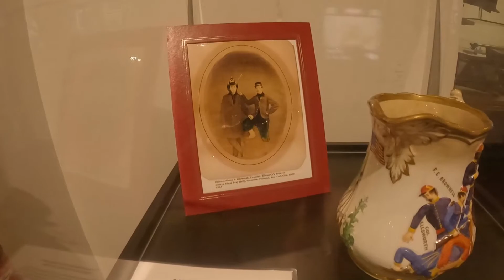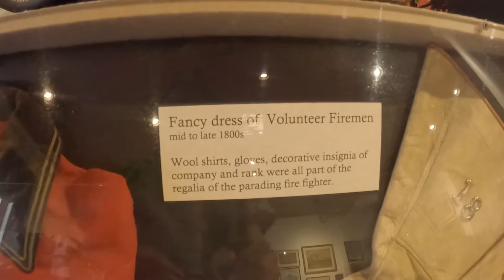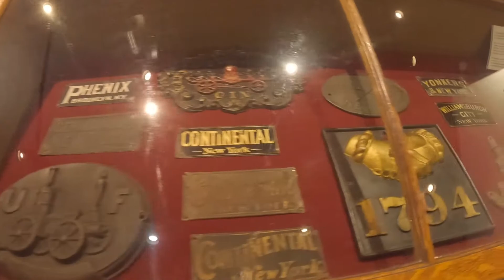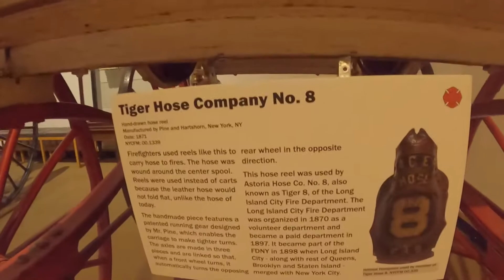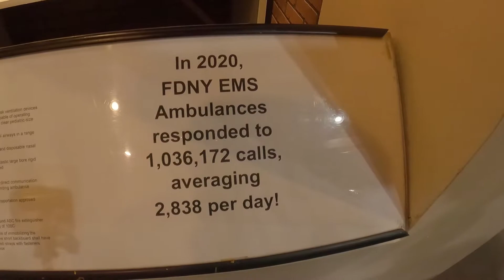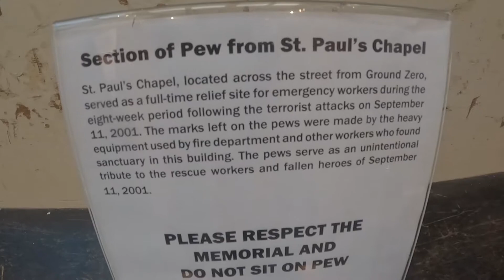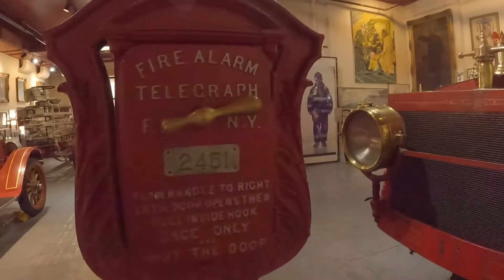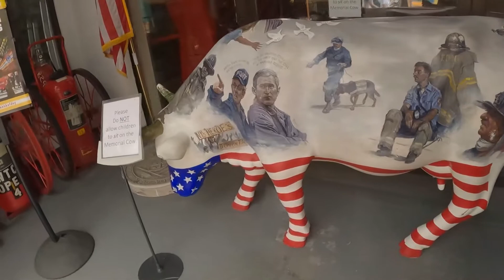Real Heroes Of FDNY New York City Fire Department Firefighter Museum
The New York City Fire Museum is a museum dedicated to the New York City Fire Department in the Hudson Square neighborhood of Manhattan, New York City. It is housed in the former quarters of the FDNY's Engine Company No. 30, a renovated 1904 fire house at 278 Spring Street between Varick and Hudson Streets.
■ Liking the videos and leave Comments you watch help increase their reach on YouTube.